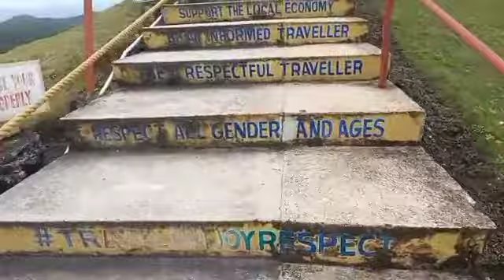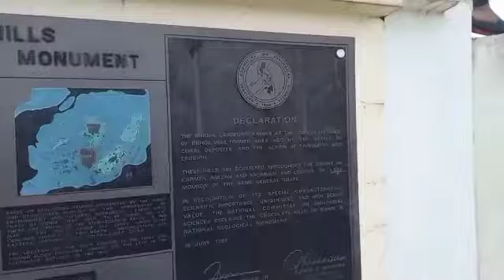LOAY TO BILAR TO CARMEN CHOCALATE HILLS BOHOL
HEY GUYS. GUMAGAWA  PO AKO VIDEO.SA MGA  LUGAR  NAPUNTAHAN KO.SALAMAT PO SA MANUNUOD SA AYAW  NAMAN OK LANG PO.GOD  BLESS ALL KEEP SAFE...ISA PO ITO SA DREAM KO  PLACE  SA PINAS  NA PUNTAHAN ANG  BOHOL.2DAYS  BEFORE TYPOON ODETTE.NAPAKA GANDANG PLACE  ANG  BOHOL LALO NA DITO SA CHOCOLATE HILLS.KEEP SAFE ALL...🤗